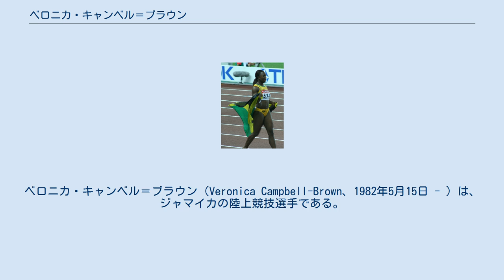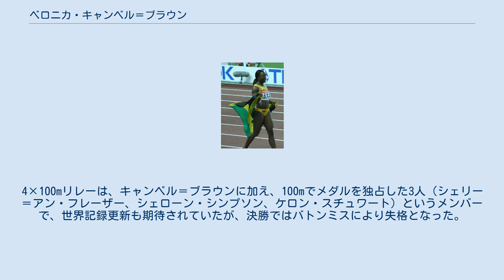ベロニカ・キャンベル＝ブラウン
ベロニカ・キャンベル＝ブラウン（Veronica Campbell-Brown、1982年5月15日 - ）は、ジャマイカの陸上競技選手である。
オリンピックで8つのメダルを獲得しており、特に200mでは、2004年、2008年と連覇している。
これは、ベーベル・エッカート（東ドイツ）が1976年、1980年に達成して以来で、女子では史上2人目となった。
 ジュニアの時代から頭角を現しており、1999年の世界ユース選手権では、100mと4×100mリレーの2種目で金メダルを獲得している。
翌2000年には、世界ジュニア選手権で史上初めて100mと200mで2冠を達成した。
その年のシドニーオリンピックでは、18歳にして4×100mリレーのメンバーとして参加し、銀メダルを獲得した。
 2004年アテネオリンピックでは、まず100mで銅メダルを獲得すると、200mでは、後のライバルとなるアメリカのアリソン・フェリックスを抑えて金メダルを獲得。
さらに4×100mリレーでも優勝し、金メダル2個を含め3つのメダルを獲得する大活躍であった。
 翌年の世界選手権では100m、4×100mリレーで2個の銀メダルを獲得した。
200mでは優勝候補と見られていたが、決勝ではカーブを曲がりきれずに外側のレーンにはみ出てしまった。
失格にこそならなかったものの、直線でクリスティーン・アーロン（フランス）にかわされ、メダルを逃した。
 2007年の世界選手権女子100m決勝では、長い写真判定の結果、2位のローリン・ウィリアムズ（アメリカ）と11秒01の同タイムながら、金メダルを獲得した。
また、200mはフェリックスに敗れて銀メダルであった。
4×100mリレーでは、アンカーのキャンベルがトーリ・エドワーズ（アメリカ）との差を縮めたが、わずかに100分の3秒及ばず、こちらも銀メダルであった。
 2007年11月、アーカンソー大学時代の同級生で陸上選手のオマー・ブラウンと結婚し、ベロニカ・キャンベルからベロニカ・キャンベル＝ブラウンとなった。
結婚式にはマリーン・オッティ、タイソン・ゲイや、ジャマイカ首相のブルース・ゴールディングらも出席した。
 2008年北京オリンピック国内選考会の100mでは、10秒88という好タイムを記録するも4位に終わり、世界チャンピオンが国内選考会で敗れるという波乱の展開となった。
しかし、200mでは貫禄を見せて優勝。
タイムは21秒94の自己ベストであった。
迎えたオリンピックの開会式ではジャマイカ選手団の旗手を務め、200mでは、自己ベストを大きく更新する21秒74で優勝した。
4×100mリレーは、キャンベル＝ブラウンに加え、100mでメダルを独占した3人（シェリー＝アン・フレーザー、シェローン・シンプソン、ケロン・スチュワート）というメンバーで、世界記録更新も期待されていたが、決勝ではバトンミスにより失格となった。
 2013年6月、禁止薬物(フロセミド)の陽性反応を示した。